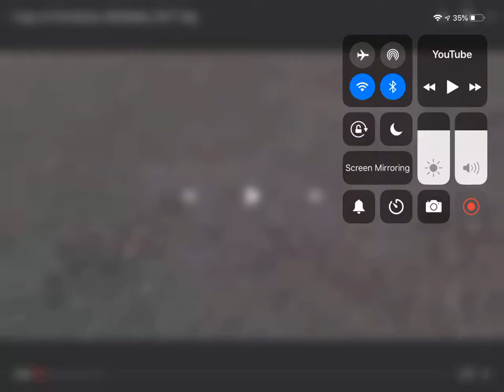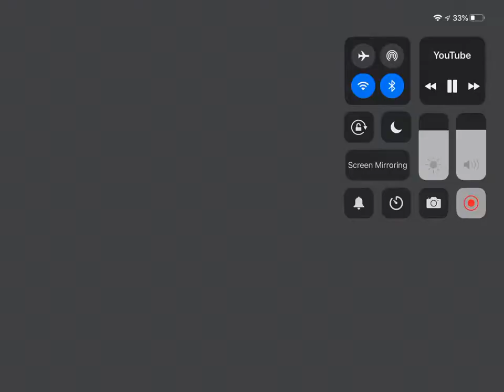My Christmas Inflatables display early December 2017